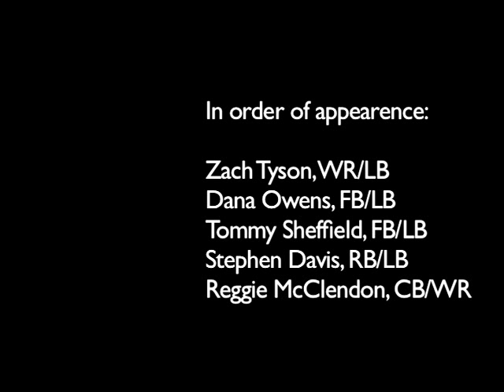Chiefland Indians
Chiefland High School football players comment on lockdown camp.  (Video and Editing by Tricia Coyne/The Gainesville Sun)